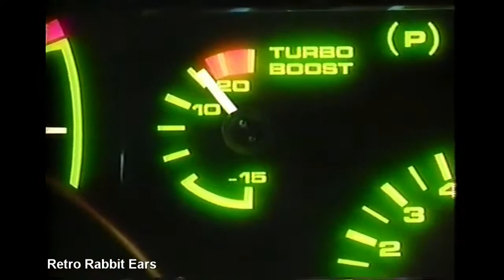Animated Castrol XLR TV Commercial 1990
Very Interesting Animated TV Commercial From 1990 Of The Internal Workings Of A Car Engine From Castrol For Their XLR Oil.